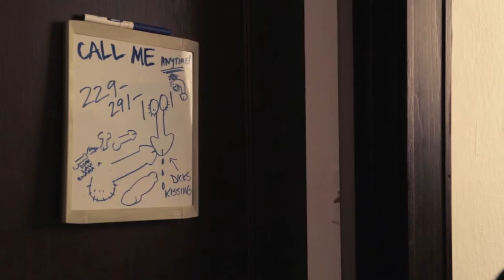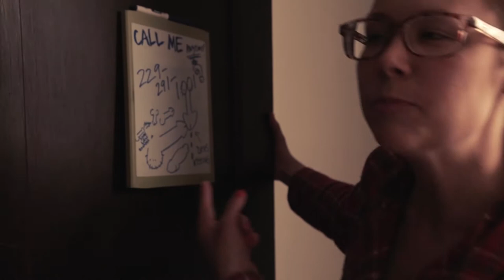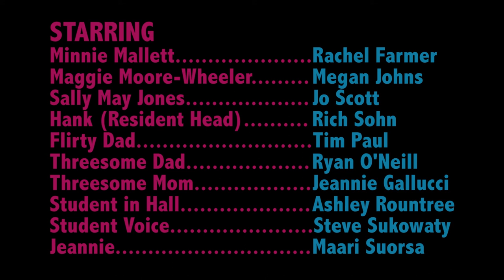JFL Resident Assistants Pilot Presentation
Created and Written by Rachel Farmer, Megan Johns, and Jo Scott

Directed by Tyler Smith